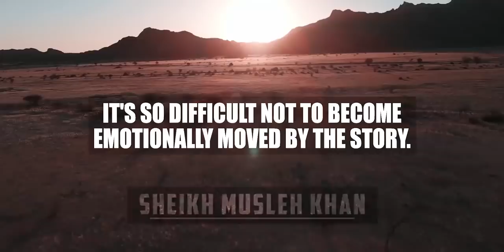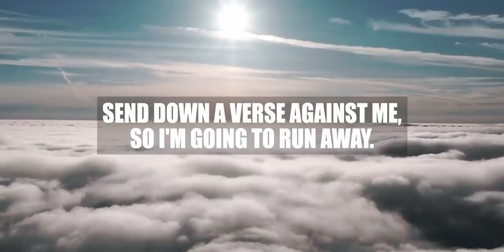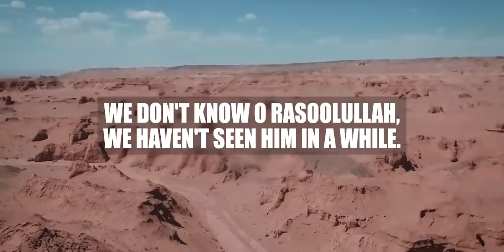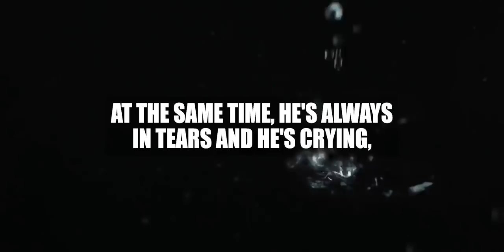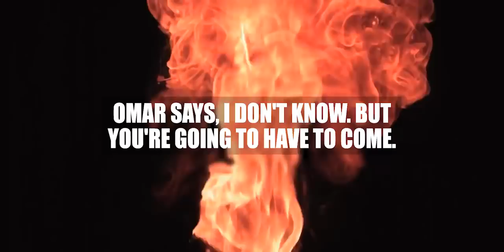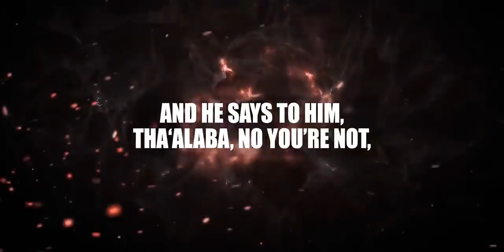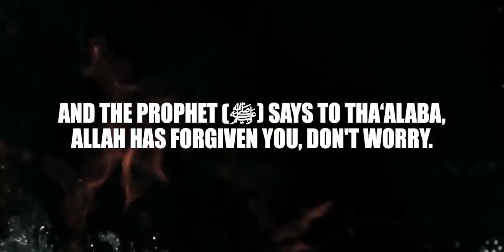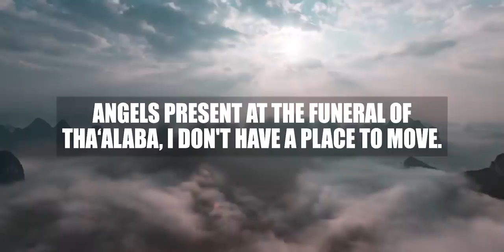[Very Emotional] This Sahaabi Saw A Naked Lady Bathing - Inspiration To Repent From Pornography